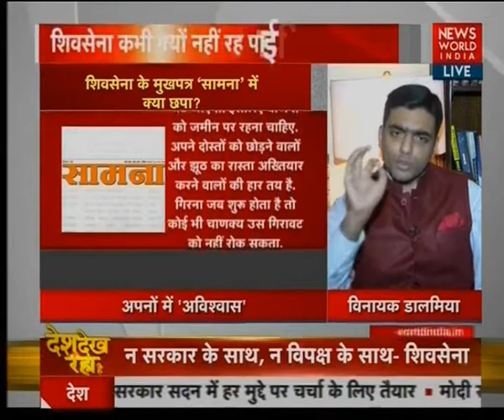NWI's 'Desh dekh Raha Hai': Discussion Over 'Anger Of Political Parties On BJP'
NWI in discussion over the anger of political parties on BJP.